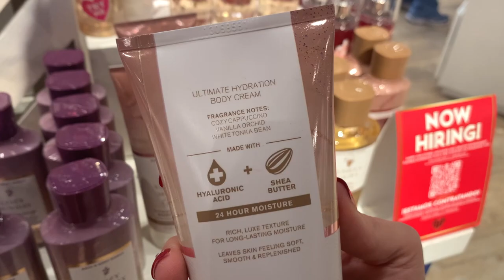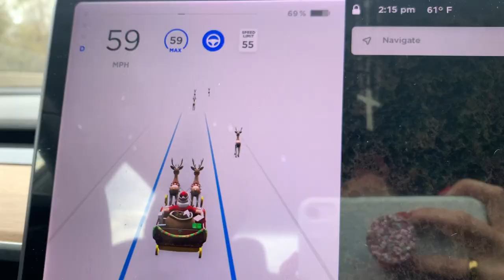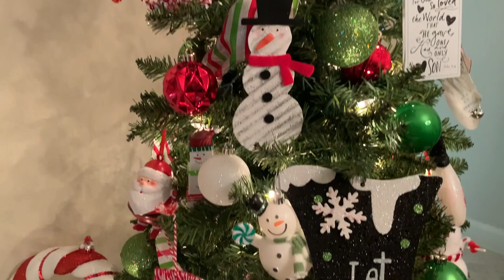VLOGMAS WEEK 2 | BODY CARE DAY, XMAS SHOPPING & ZARA HAUL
Nails I'm Wearing: Impress Press Ons in Kill Heels